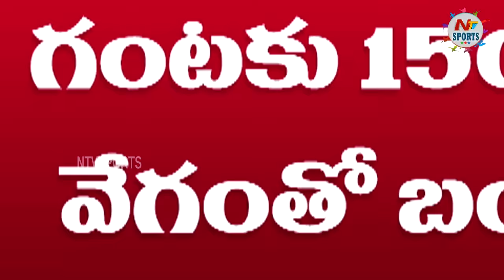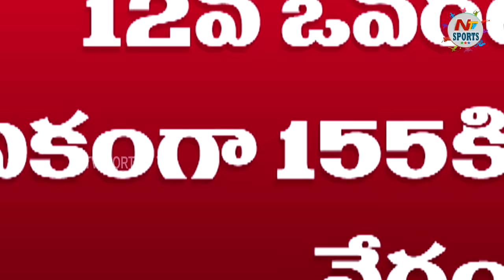155.8 kmph! Who is Mayank Yadav, the fastest bowler of IPL 2024 | NTV SPORTS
155.8 kmph! Who is Mayank Yadav, the fastest bowler of IPL 2024 | NTV SPORTS